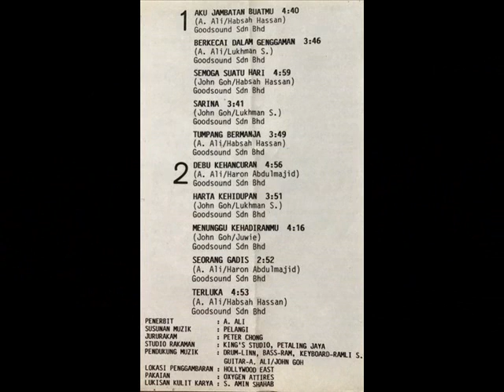pelangi _ seorang gadis (1984)